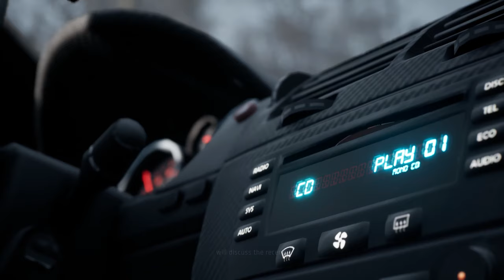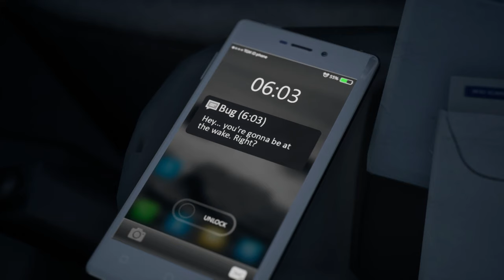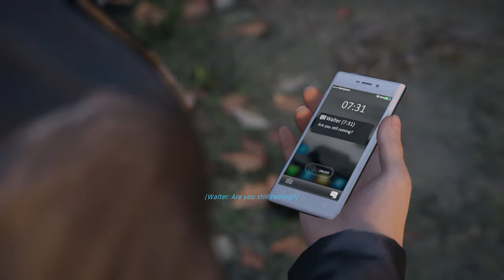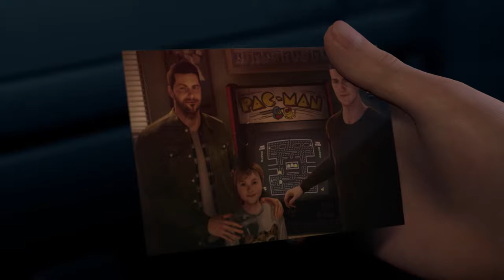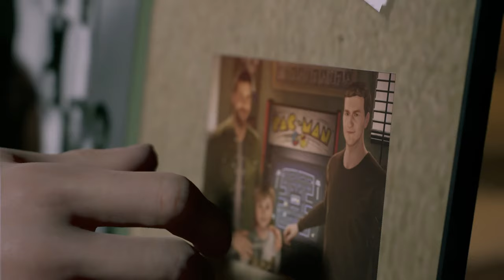TWIN MIRROR Early Gameplay Walkthrough Part 1 - LOST ON ARRIVAL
Twin Mirror Gameplay Walkthrough Part 1 - A New Dontnod Game that might already be my favourite